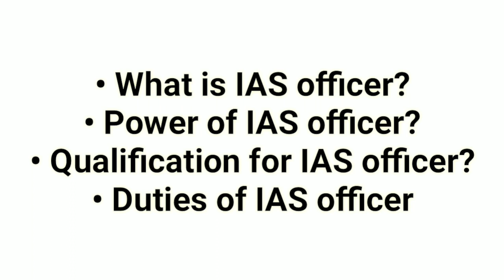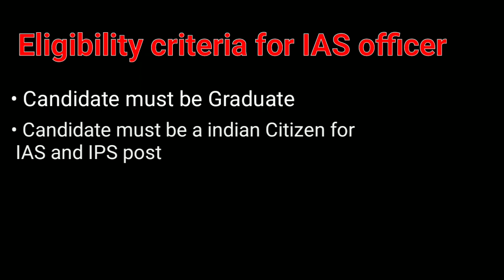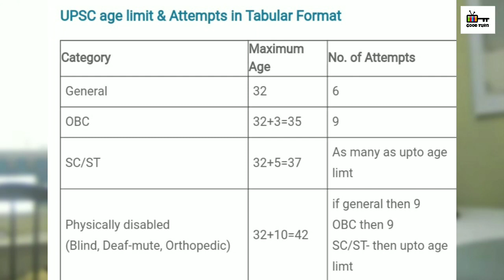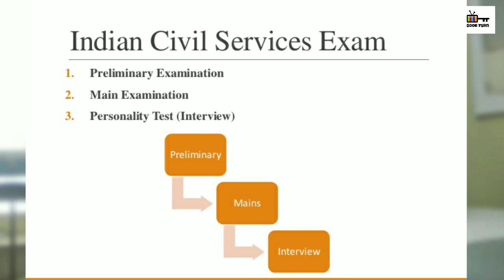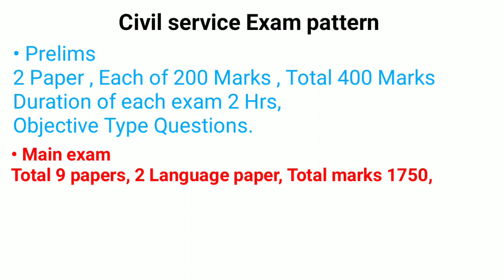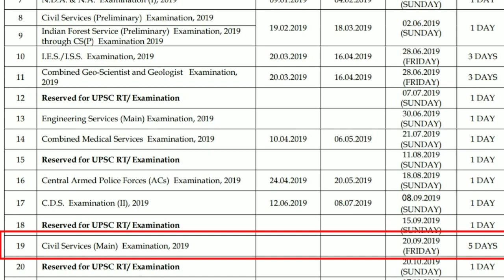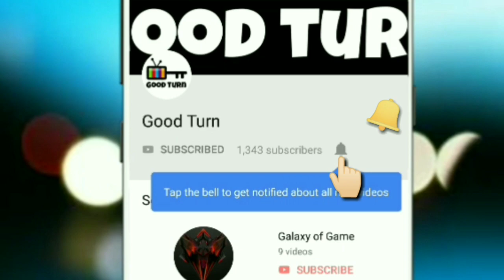How to become an IAS Officer after 12th | IAS officer kaise bane | Good Turn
Guys, I hope all are doing well.
Today In this video we're going to discuss how to become an IAS officer | Full detail to become IAS in 2021 | Exam, Interview, Salary, Power | IAS officer kaise bane | IAS kaise bane | IAS officer kaise bane after 12th | IAS officer kaise bane in hindi | IAS kaise bane 12 ke bad |

0:00 Intro
0:34 IAS
0:44 UPSC
2:26 What is IAS Officer
3:15 Eligibility Criteria for IAS
3:32 AGE LIMIT
4:37 Process of IAS
5:19 Exams for IAS
7:14 Tips & Doubts